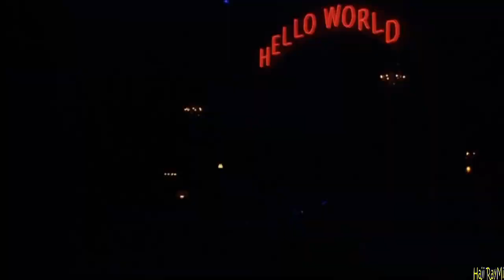SCANDAL - Oyasumi (LIVE - Romaji & English Subtitles)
SCANDAL performing Oyasumi live with Romaji and English subtitles.